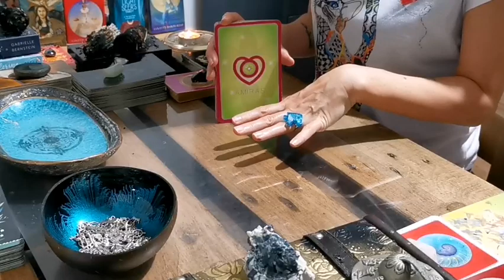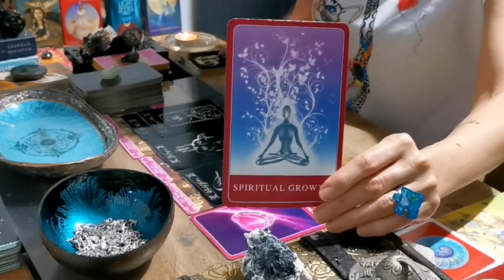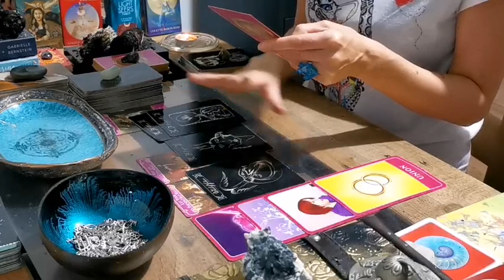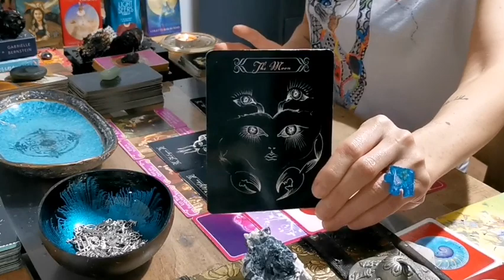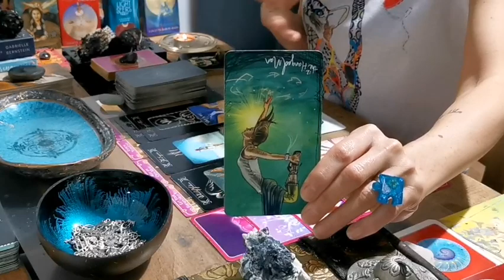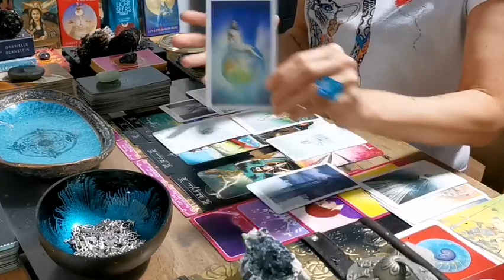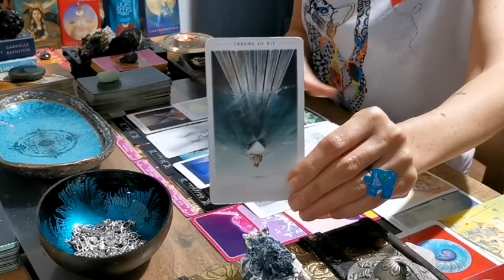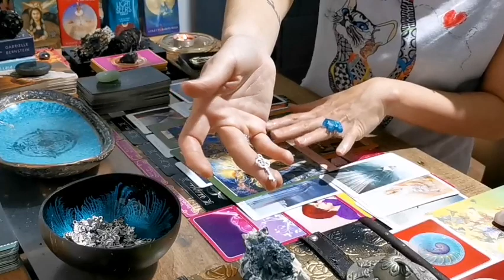CAPRICORN - "YOU CAN HAVE IT ALL! GET READY TO LET LOVE IN! WORK / LOVE BALANCE!" LOVE NOVEMBER 2020